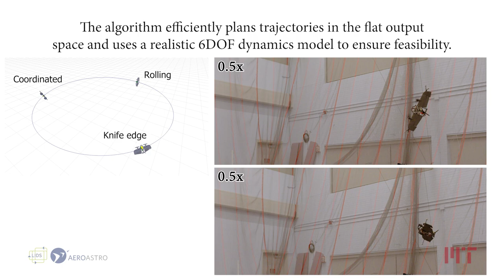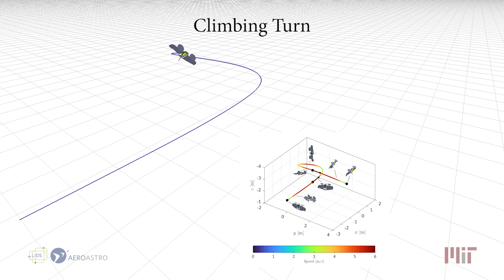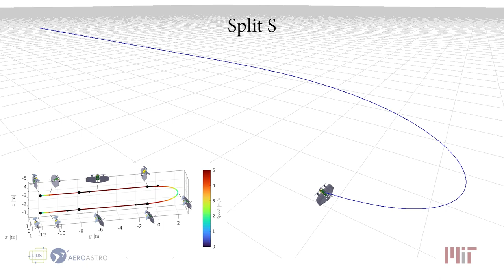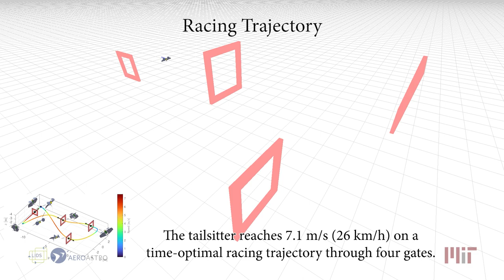Aerobatic Trajectory Generation for a VTOL Fixed-Wing Aircraft Using Differential Flatness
This paper proposes a novel algorithm for aerobatic trajectory generation for a vertical take-off and landing (VTOL) tailsitter flying wing aircraft. The algorithm differs from existing approaches for fixed-wing trajectory generation, as it considers a realistic six-degree-of-freedom (6DOF) flight dynamics model, including aerodynamics equations. Using a global dynamics model enables the generation of aerobatics trajectories that exploit the entire flight envelope, enabling agile maneuvering through the stall regime, sideways uncoordinated flight, inverted flight etc. The method uses the differential flatness property of the global tailsitter flying wing dynamics, which is derived in this work. By performing snap minimization in the differentially flat output space, a computationally efficient algorithm, suitable for online motion planning, is obtained. The algorithm is demonstrated in extensive flight experiments encompassing six aerobatics maneuvers, a time-optimal drone racing trajectory, and an airshow-like aerobatic sequence for three tailsitter aircraft.